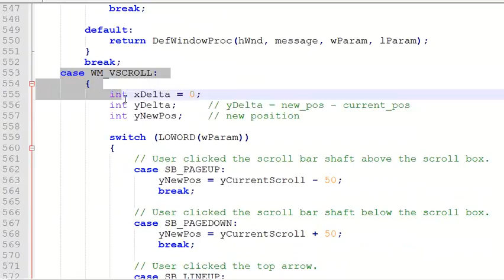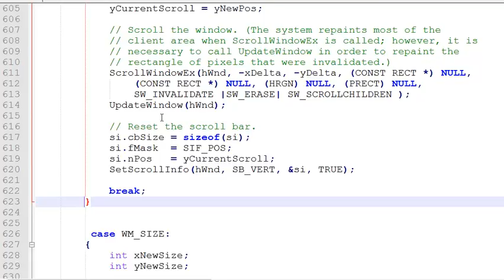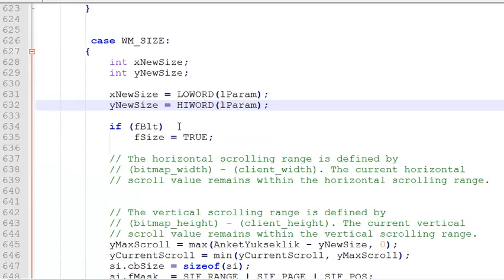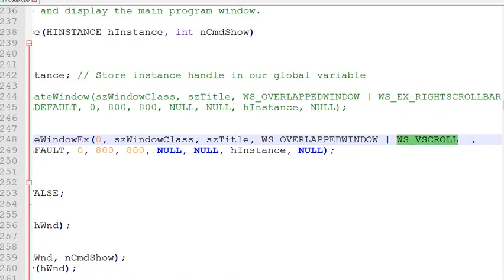scroll window yapmanın yolu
algo 2 dersi proje ödevi için ana pencereye scrol yani kaydırma özelliği eklemenin yolu